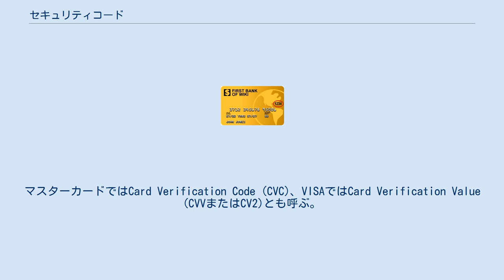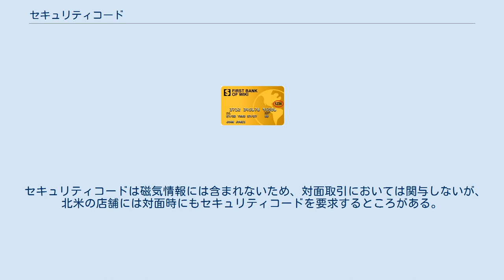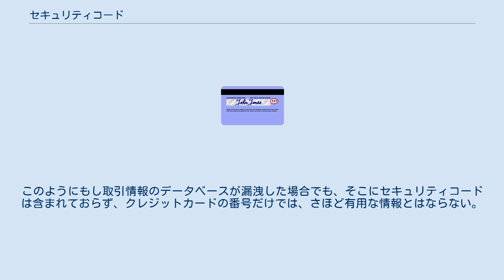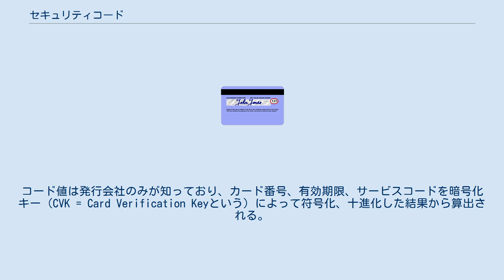セキュリティコード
セキュリティコードはマスターカード、VISA、ディスカバーカードの場合、背面署名欄右上に3文字印字されている。
 アメリカン・エキスプレスではカード表面の浮き彫りされたカード番号の右上に印字された4つの数字である セキュリティコードとはクレジットカード・デビットカード不正使用を防止する為の特殊コード。
マスターカードではCard Verification Code (CVC)、VISAではCard Verification Value (CVVまたはCV2)とも呼ぶ。
 以下の種類が有る。
 セキュリティコードはカードに印刷（あるいは刻印）された標準のカード番号とは区別される。
標準のカード番号はその番号が正当であるかどうかを判断するLuhnアルゴリズムに通される。
 セキュリティコードはまた、カード会社がセキュリティ確保のために導入している3Dセキュアとも別のものである。
これらはカードに印刷も刻印もされないが、決済時にパスワードの入力が必要とされるものである。
 後述するCVKによって計算され、カードに記録されるコードであり、磁気ストライプに格納されたデータが有効でカード会社によって発行されたものであることを証明する役目を果たす。
決済後、オンライン処理により発行会社による確認が行われカードの正当性を担保する。
ただしカードの磁気ストライプ情報がまるまる複製された場合（＝スキミング）は、不正使用を防ぎようがない。
 セキュリティコードはカードの署名欄の隅に印刷された3桁または4桁の数字で、磁気情報としては保持されていない。
マスターカード、VISA、ダイナースクラブ、ディスカバーカード、JCB、中国銀聯のクレジットカード（デビットカード）ではCVC2, CVV2, CVV, CID と呼ばれる3桁のコードが署名欄の上に印刷されており、通常それはカード番号のように浮き彫りされていない。
 決済時、セキュリティコードは顧客が間違いなくカードそのものを所有していることを確認するために利用される。
セキュリティコードはカード自体を見た本人しか知りようがない。
このシステムは現在のところクラックされたことはない。
 セキュリティコードは磁気情報には含まれないため、対面取引においては関与しないが、北米の店舗には対面時にもセキュリティコードを要求するところがある。
アメリカン・エキスプレスでは2005年以来、アイルランドや英国などEU諸国で「架空のカードによる取引」を阻止するために行われている。
窃盗犯がカードの磁気情報をキャプチャーできない限り、電話やインターネットを使った通信販売で架空のカードは効力を持たず、カード会社にとっては1レベル上のセキュリティが提供される。
これによりショップ側はセキュリティコードを視覚的に確認、記録しなければならなくなり、それによりカード所有者に不安を生じさせるかもしれない。
 米国のVISAの場合、「架空のカードによる取引」を防ぐため、顧客からコードを伝えられたショップ側は、信用照会と取引が正常に終わればセキュリティコード情報を廃棄することを義務づけられている。
このようにもし取引情報のデータベースが漏洩した場合でも、そこにセキュリティコードは含まれておらず、クレジットカードの番号だけでは、さほど有用な情報とはならない。
 カードが発行されるとCVV,CVV2,CVC,CVC2のコード値が生成される。
コード値は発行会社のみが知っており、カード番号、有効期限、サービスコードを暗号化キー（CVK = Card Verification Keyという）によって符号化、十進化した結果から算出される。